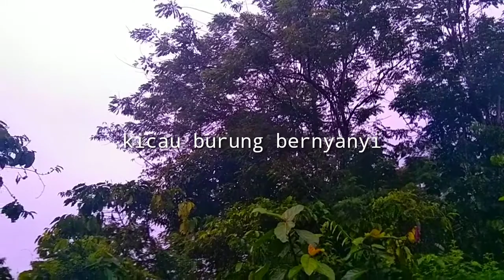kicau burung bernyanyi di pagi hari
kicau burung bernyanyi di pagi hari yang mendung